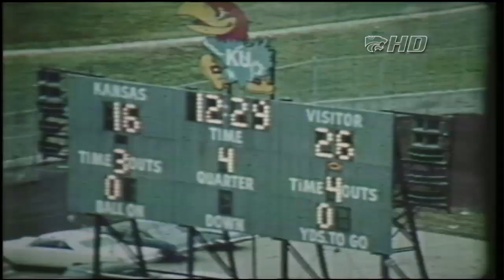1969 Sunflower Showdown-KU vs. K-State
1969 Sunflower Showdown-KU vs. K-State